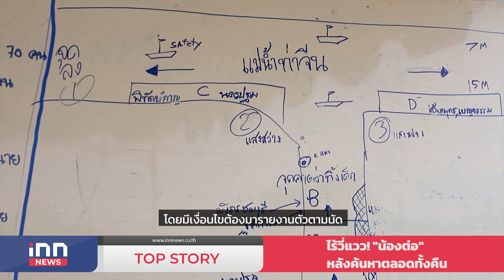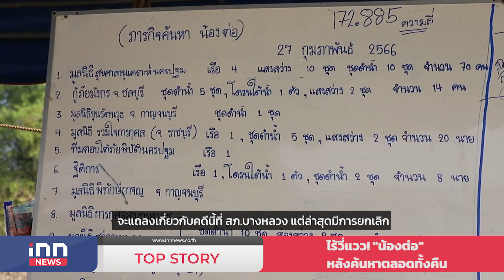ไร้วี่แวว! "น้องต่อ" หลังค้นหาตลอดทั้งคืน : 28-02-66 | iNN Top Story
โดยบรรยากาศในช่วงเช้าที่ผ่านมา พบสื่อจากหลายสํานักที่มาเฝ้าติดตามความคืบหน้าปฏิบัติการค้นหา "น้องต่อ" ซึ่งเข้าสู่วันที่ 24 แล้วสําหรับการหายตัวไป